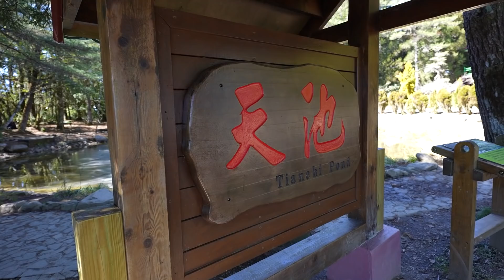沒水沒電，挑戰全台最難露營區｜海拔2574福壽山農場只有兩度低溫｜親子露營NO.11｜彼得爸與蘇珊媽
老爸商城露營用品在這⬇︎
帶著自己的帳篷，第四露
我們直接挑戰全台灣最高級別的露營區拉
除了山路陡峭忘記吃暈車藥全家都暈車
海拔很高很冷空氣稀薄之外
福壽山農場露營區是不提供電的
好巧不巧我們來的這天水管又爆掉連水也沒有水
整個把難易度調到最高

知道這次挑戰很大
我們又帶兩隻這麼小的小孩
事前真的是最足了準備
開著皮卡，把可以帶的都帶了

經過這次經驗
沒水就是上廁所會比較不方便
就算有水，水也超級冰
手覺得撐不過十秒鐘
自己多帶幾桶大水可以解決
沒電，帶一顆超大行動電源或很多小行動電源可以解決
會用到電的大概就是手機而已

另外必帶的是煤油暖爐
第一天晚上外面剩兩度低溫
帳篷裡面都還可以維持15度左右很溫暖

福壽山農場真的是露營人
一半子必來一次的營區
雖然難度很高
但看到這邊的景色一切都值得了

拍攝工具⬇︎
相機： Osmo Action Sony rx100m7 Gopro6 canon 70D iphone 8 Gopro5
麥克風：RODE video mic pro
空拍機：dji mavic pro
剪輯工具⬇︎
final cut pro